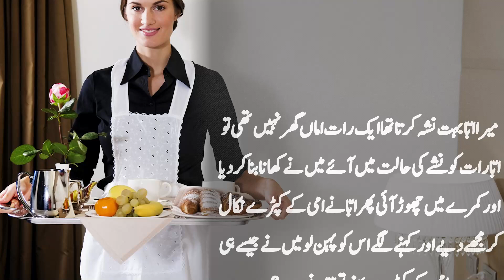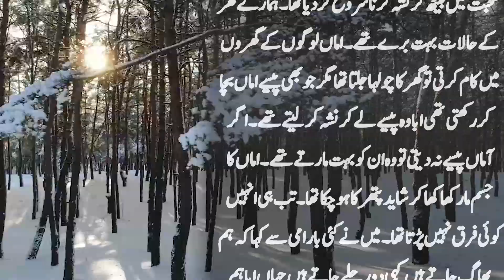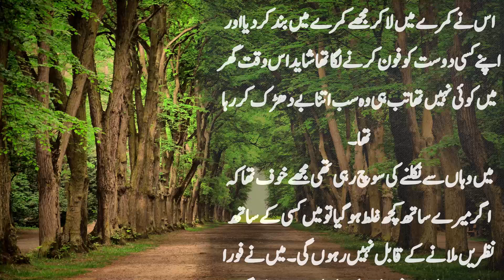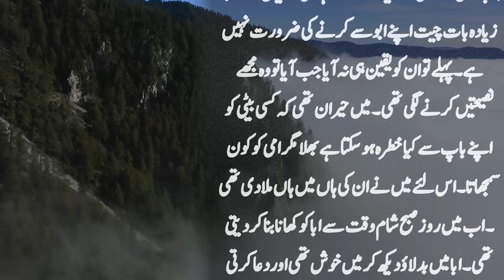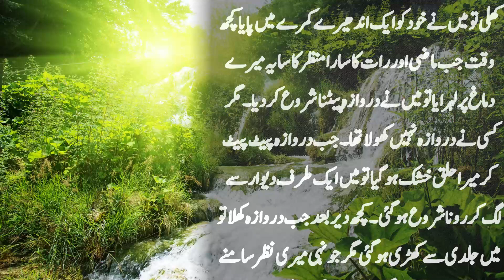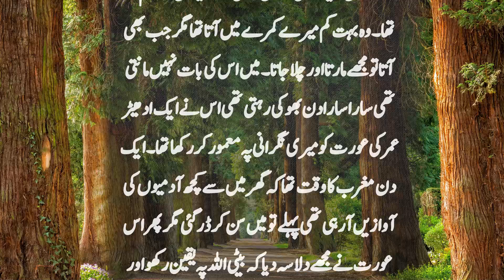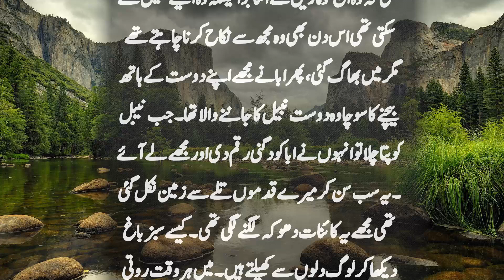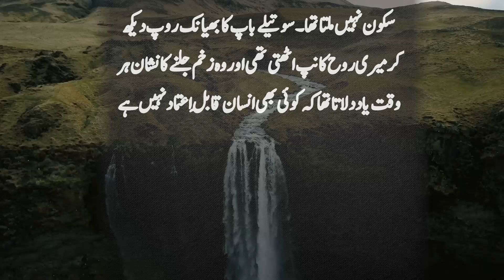Baap Ne Nashe Ki Halat Main Beti Ke Sath Aisa Kya Kiya || Suno Zara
Baap Ne Nashe Ki Halat Main Beti Ke Sath Aisa Kya Kiya
aap se guzarish hai kahani ko end tak lazmi sunye ga aor aap ki rooh larz jaye gi jab aik baap apni he beti ke sath aisa kya akre ga